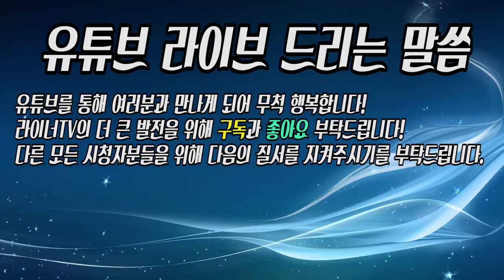라이너TV LIVE] 생방송 편성표와 공지사항! 4월 10일 ~ 4월 16일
유튜브 LIVE로 보내드리는 생방송!
여러분께 전해드리는 생방송 편성표와 공지사항입니다.